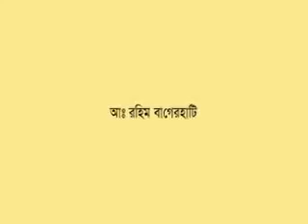Bangla waz Tabligider Koroniyo Ki 2 Shaykh Abdur Rahim Salafi